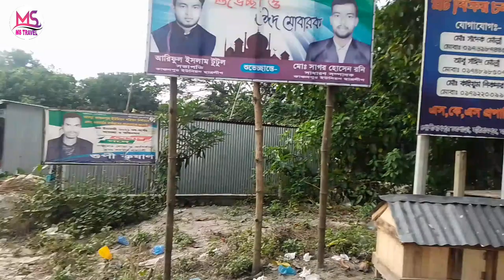আমার দেশেরও মাটিরও গন্ধে || গ্রাম বাংলার প্রাকৃতিক দৃশ্য || Natural beauty of rural village